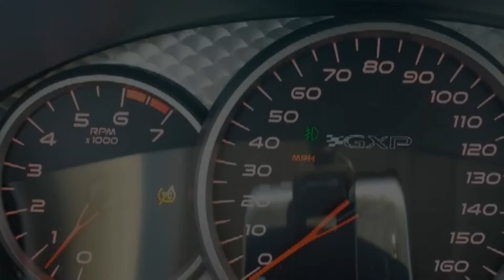Renewable Apartment - Batteries that are safe for indoor use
There are several different types of deep cycle batteries out there that you may want to use for solar or wind energy storage. If you are like me and you will be storing your batteries indoors then you will need to go with AGM batteries. The downside is that they are about 50 percent more expensive. AGM batteries are considered the best on the market. Music